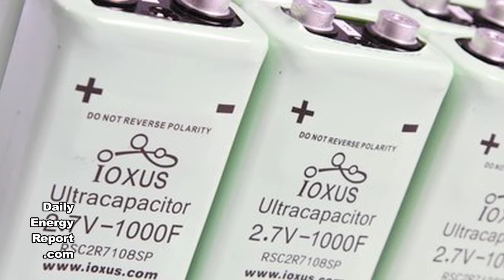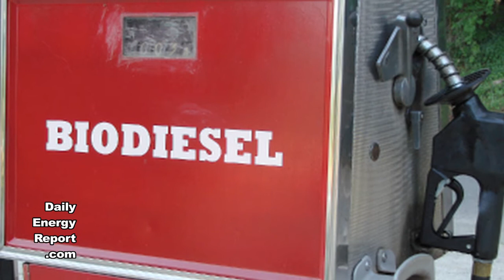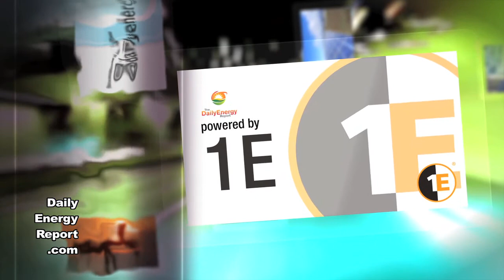Ioxus Introduces New Module Series for Alternative Energy Markets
Ioxus Inc. has unveiled its first 16V/58F iMOD series of ultracapacitor modules that provides the high performance, high efficiency and high reliability the energy storage market needs as it continues to grow.

In addition, the 16V/58F iMOD series cuts development time by delivering a ready-to-use package at the lowest cost in the industry. The company is committed to providing the technology through its 16V/58F iMOD modules for wind turbine pitch control, starting systems, automotive subsystems, backup power/UPS/ride through and power conditioning for renewable energy systems.

Pepco Energy completes 10-kW solar project for Metropolitan Washington Airports Authority

Pepco Holdings Inc. subsidiary Pepco Energy Services Inc. has completed a 10-kW demonstration solar power project in McLean, Virginia. The solar, designed by Pepco Energy, has been installed at the Metropolitan Washington Airports Authority's Dulles Toll Road administration building in McLean.

Eco-Energy, Utica Energy sign multi service margin management agreement

Eco-Energy has executed a three-year integrated margin management agreement with Utica Energy to manage the corn and ethanol of Utica's 50 million gallon per year ethanol production facility in Oshkosh, Wisconsin. Eco-Energy's integrated platform would provide systematic risk management, optimization of available storage and transparent ethanol marketing, all coordinated towards effective margin management, according to Utica Energy President Bryan Cieslak.

Hidden Valley Lake breaks ground on solar power project

The Hidden Valley Lake Community Services District has broke ground on a solar power project that will provide 100% of the energy for its water reclamation plant. GHD unit Winzler & Kelly developed the project, which includes 1176 photovoltaic panels located on one acre at the water reclamation plant. The project received significant support from the United States Department of Agriculture Rural Development.